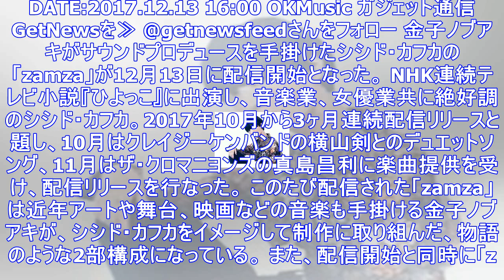シシド・カフカ×金子ノブアキ、映画＆ライヴシーンで魅せるmv完成 ｜ ガジェット通信 getnews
DATE:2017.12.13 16:00 OKMusic ガジェット通信 GetNewsを≫ @getnewsfeedさんをフォロー 金子ノブアキがサウンドプロデュースを手掛けたシシド・カフカの「z...